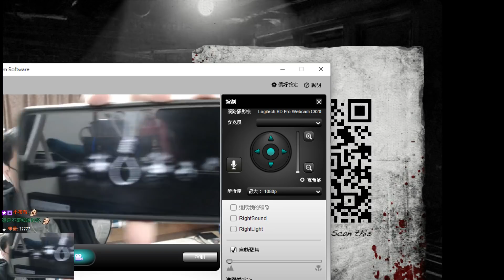萬聖節恐怖網頁遊戲 | The HALLOWEEN《阿津》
THE HOUSE團隊的另一款網頁恐怖遊戲，